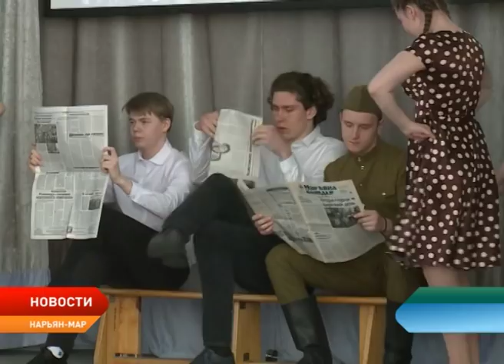В НАЭТ показали художественную постановку, посвященную Великой Победе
Звезда Памяти, солдатский треугольник, Дом со звездой, Победная гвоздика. В преддверии празднования Дня Великой Победы в регионе уже прошли более 100 мероприятий — торжественные митинги, праздничные концерты, вечера чествования, выставки и конкурсы. Спортивные учреждения, встретят великий праздник первенствами и соревнованиями, а общеобразовательные школы и средние специальные заведения классными часами и художественными постановками. Одно из самых трогательных мероприятий прошло в НАЭТ.